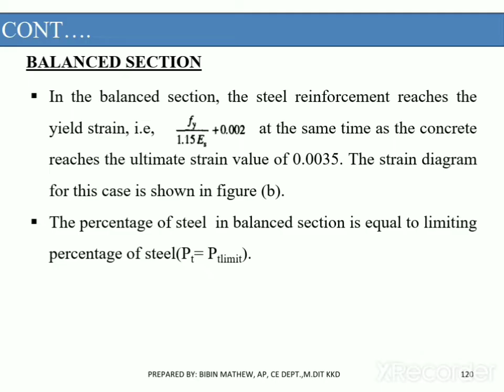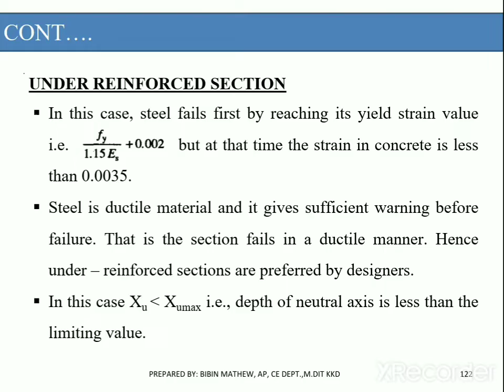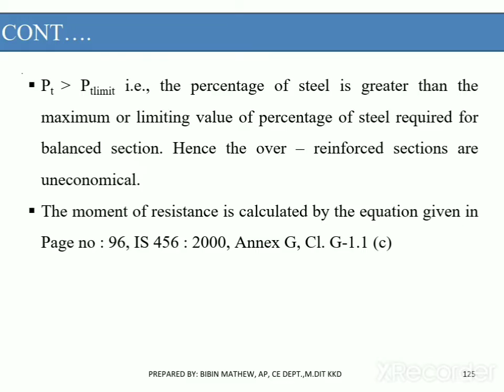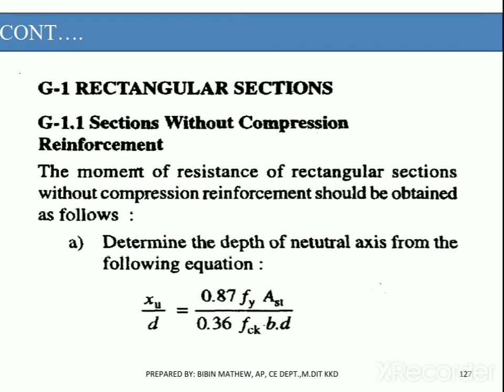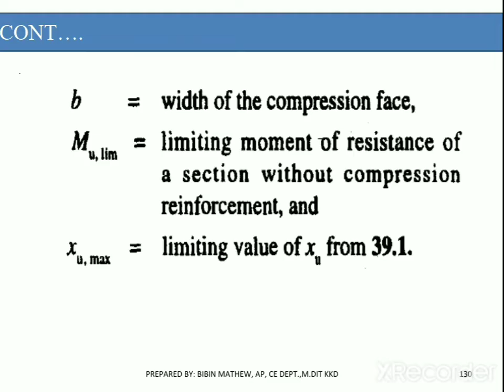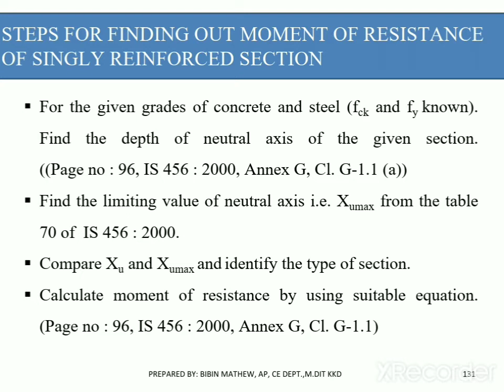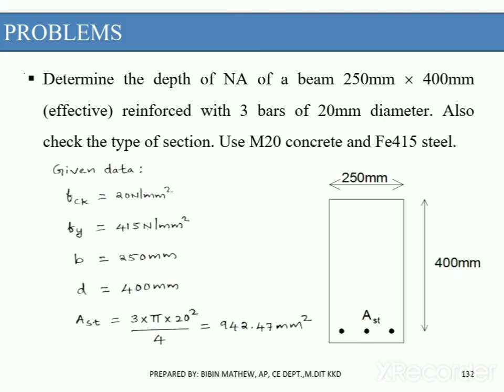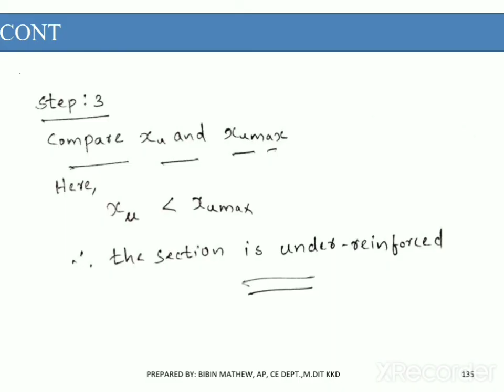MOMENT OF RESISTANCE (PROBLEMS), CODAL PROVISIONS (C - 11)